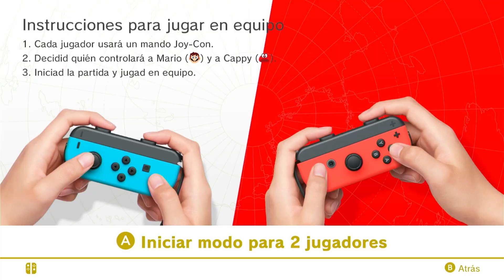Guia 100% - TODAS las ENERGILUNAS 🌙 Reino Ribereño 🏖️| Mario Odyssey 🌎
En esta serie de videos les voy a indicar como conseguir todas las energilunas en cada uno de los reinos de Mario Odyssey.

ABAJO LOS TIEMPOS DE CADA LUNA 👇

00:00 Intro
00:52 Energiluna 1
01:19 Energiluna 2
02:29 Energiluna 3
03:11 Energiluna 4
03:43 Energiluna 5
05:25 Energiluna 6
06:01 Energiluna 7
06:45 Energiluna 8
08:23 Energiluna 9
09:16 Energiluna 10
10:23 Energiluna 11
11:26 Energiluna 12
12:05 Energiluna 13
12:51 Energiluna 14
13:26 Energiluna 15
13:55 Energiluna 16
14:37 Energiluna 17
15:31 Energiluna 18
16:08 Energiluna 19
17:11 Energiluna 20
18:05 Energiluna 21
18:47 Energiluna 22
19:41 Energiluna 23
20:30 Energiluna 24
21:10 Energiluna 25
21:49 Energiluna 26
23:31 Energiluna 27
24:50 Energiluna 28
25:45 Energiluna 29
26:54 Energiluna 30
28:16 Energiluna 31
28:38 Energiluna 32
29:29 Energiluna 33
30:07 Energiluna 34
31:50 Energiluna 35
33:33 Energiluna 36
33:53 Energiluna 37
34:41 Energiluna 38
36:29 Energiluna 39
37:18 Energiluna 40
38:13 Energiluna 41
38:37 Energiluna 42
39:35 Energiluna 43, 44
41:08 Energiluna 45, 46
42:51 Energiluna 47, 48
44:15 Energiluna 49
45:30 Energiluna 50
47:08 Energiluna 51
48:49 Energiluna 52
49:45 Roca Lunar
50:02 Energiluna 53
50:16 Energiluna 54
50:49 Energiluna 55
51:08 Energiluna 56
51:44 Energiluna 57
52:08 Energiluna 58
52:40 Energiluna 59
53:01 Energiluna 60
53:31 Energiluna 61
54:03 Energiluna 62
54:59 Energiluna 63
55:28 Energiluna 64
55:55 Energiluna 65
56:33 Energiluna 66
57:15 Energiluna 67
58:37 Energiluna 68, 69
01:00:40 Energiluna 70, 71